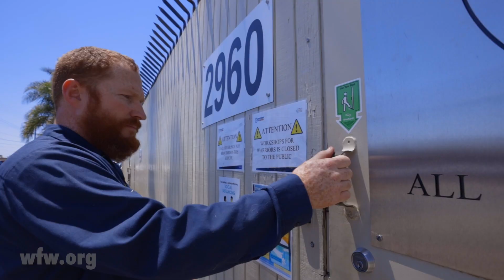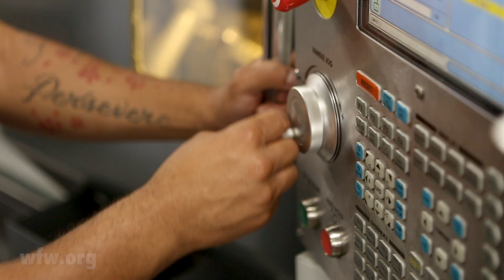Virtually Tour Workshops for Warriors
Check out our CNC Machining and Welding training facility located in San Diego, California.